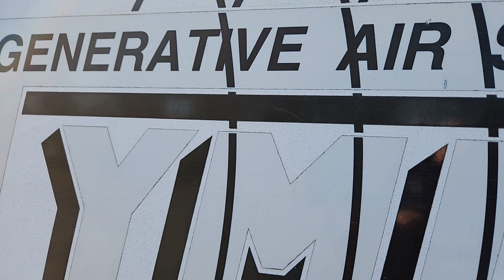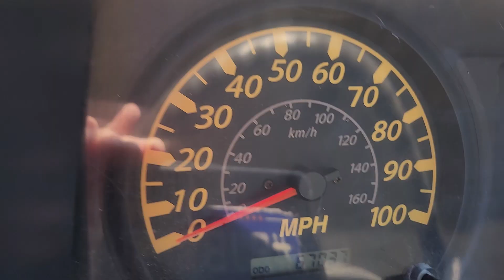Auction Tymco Sweeper. Auctions International